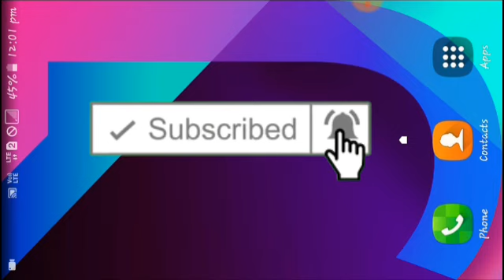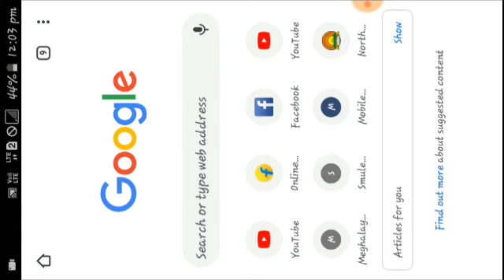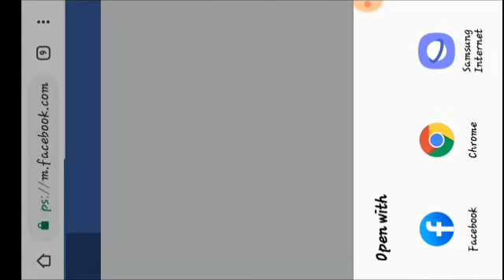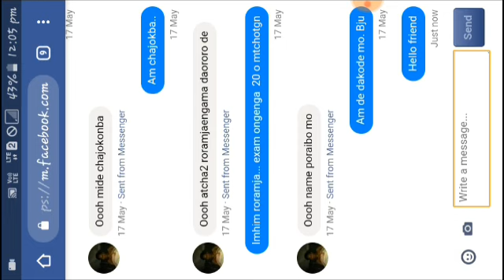Maikai Massenger Apps Install Ka'gija Facebook o Chat Reply ka'na man'a? GARO VIDEO.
whatsapp number

Sakantikon Mittelbea